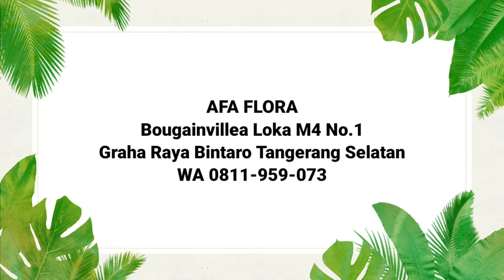STOK-NYA GA ADA OBAT‼️ Promo Aglonema Harga Ramadhan ~ 441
*AFA FLORA
Lokasi : Bougainvillea Loka M4 No.1 Graha Raya Bintaro Tangerang Selatan
Telp / WA 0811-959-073 (Bang Fadli)

*Kamaludin
Snack Video : Kamal Udin
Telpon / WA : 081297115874